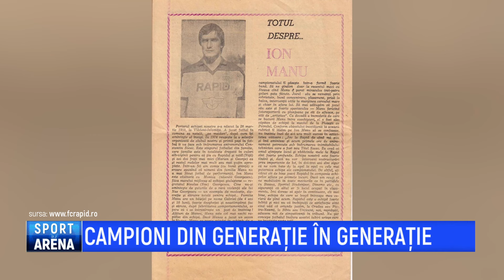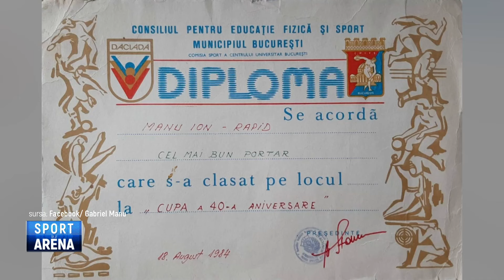Sport Arena - Ion Manu, Gabriel Manu, Ionel Lutan - 23 Martie 2023 | MetropolaTV